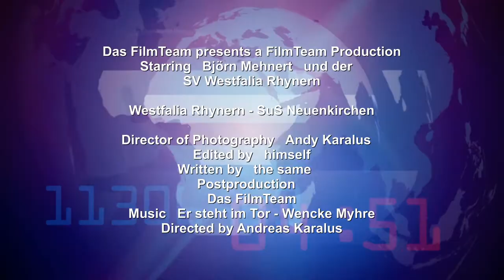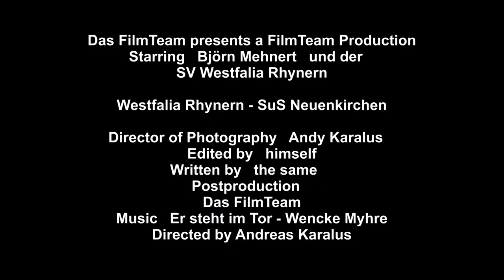Rhynern gegen Neuenkirchen Trailer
Nach langer Zeit ein Heimspiel - der Trailer dazu schon mal hier